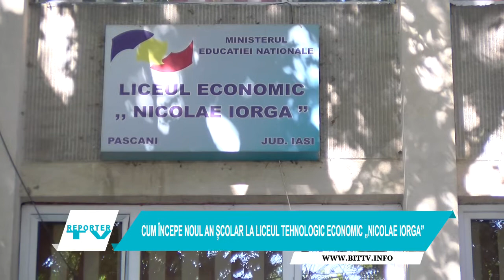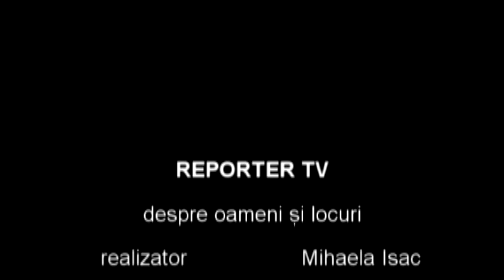CUM ÎNCEPE NOUL AN ȘCOLAR LA LICEUL TEHNOLOGIC ECONOMIC „NICOLAE IORGA”